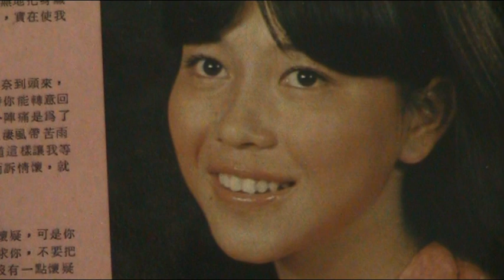看到抑絲想起你 -------- 黄曉君